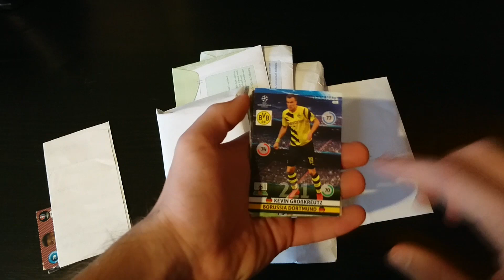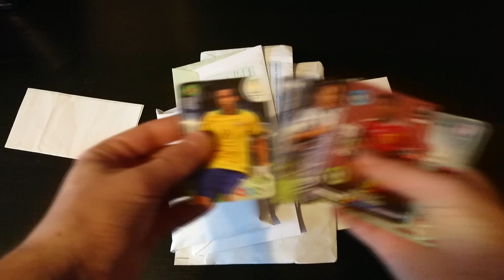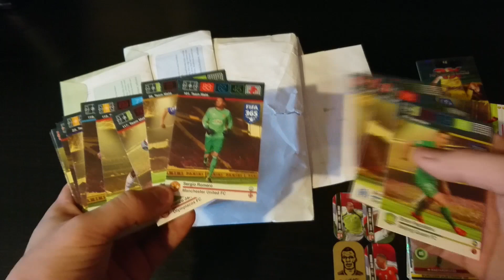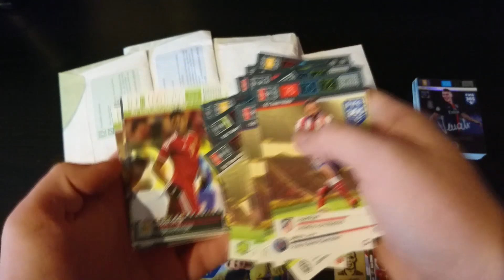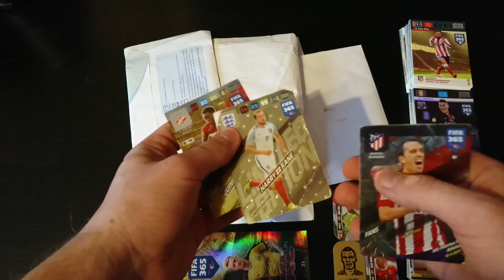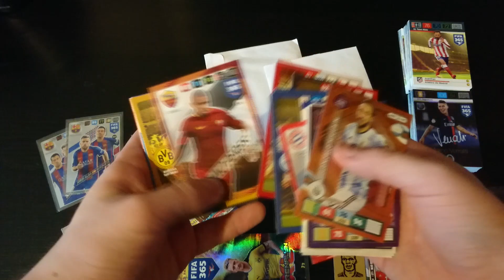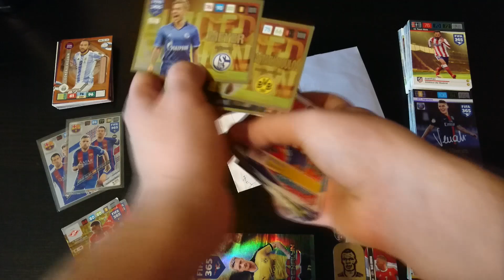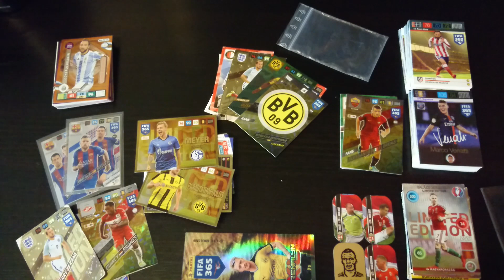MAILDAY | 12.Rész - Sok kicsi sokra megy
Rengeteg szuper nézői csomag, Topps és Panini focis kártyák vegyesen!